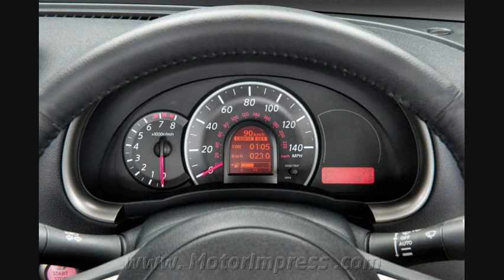2011 Nissan Micra